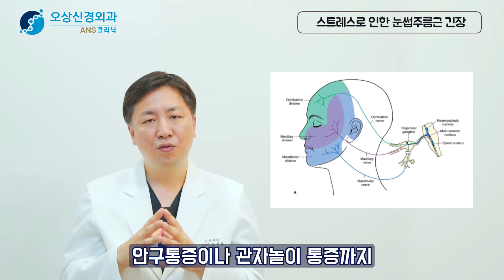눈통증 눈이 아플 때 안과 이외의 문제와 해결방법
안녕하세요!
오상신경외과 자율신경 전문 '오상 ANS 클리닉' 입니다.

신경계를 비롯한 순환기 / 소화기 / 피부 / 비뇨,생식계 / 근골격계 등
자율신경실조증 치료로 기능적 문제의 본질을 치료를 지향합니다.